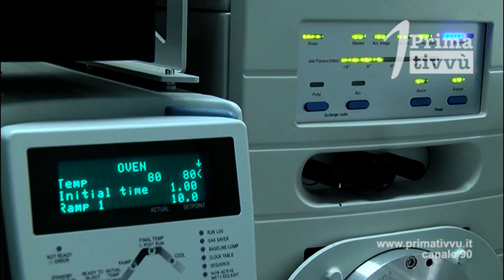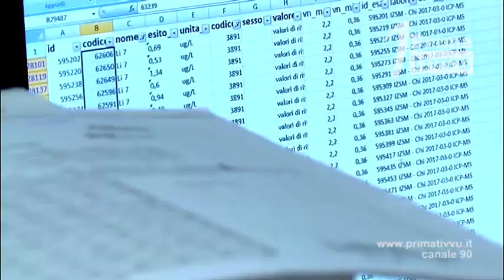Covid-19. Nessun nuovo caso In Irpinia, negativi i tamponi ai contatti della donna di Senerchia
Nessun nuovo caso di contagio in Irpinia. Intanto dei 27 contagi che si sono registrati dall’inizio di luglio 7 sono guariti. Buone notizie da Senerchia: i tamponi dei contatti della donna risultata positiva, sono tutti negativi. Ieri in Campania 14 nuovi casi di contagio al Covid-19.